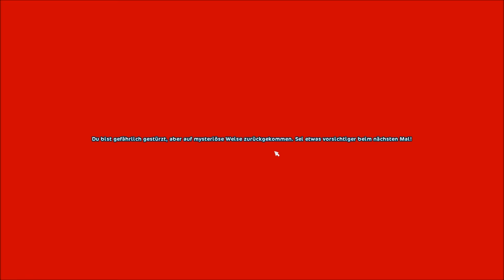Let's play Star Stable Online [SSO] ♥ Part 22 - Erkundungs-Tour (Deutsch/German | HD)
Jeden Dienstag dürft ihr mit mir nun 10-20 Minuten mit erleben, wie wir die Moorlandstallungen, mit Ida Shorttree und Springlove, unsicher machen.
Ps. Ich werde mir wohl vorerst keinen STARRIDER zulegen.

Entwickler : Pixel Tales AB
Veröffentlichung : 2012

Womit nehme ich auf? : Fraps